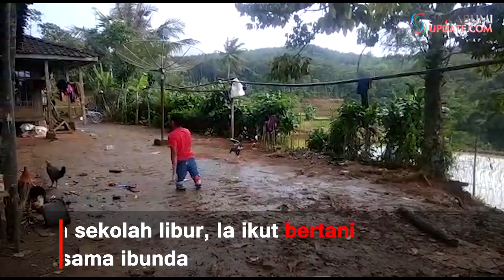Jenal, Bocah Difabel Tampan Penuh Semangat dari Waluran Sukabumi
SUKABUMIUPDATE.com - Jenal, bocah disabilitas 13 tahun warga Kampung Cijawa RT 34/07 Desa Mangunjaya, Kecamatan Waluran, Kabupaten Sukabumi, patut diacungi jempol. Pasalnya dengan keterbatasannya ia tetap semangat membantu ibunya mencari nafkah sebagai buruh tani.

Anak bungsu dari tiga bersaudara, pasangan Suami istri Suparman (Almarhum) dan Dijah (59 tahun) merupakan siswa kelas IV SDN Gunungrosa. Ia rela berbagi waktu membantu sang ibu untuk mecukupi kebutuhan sehari-hari.